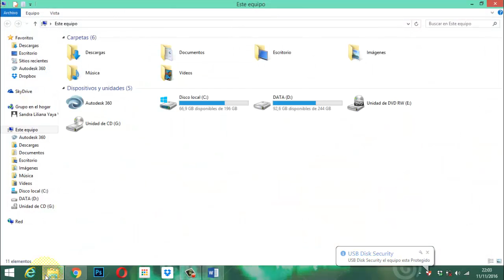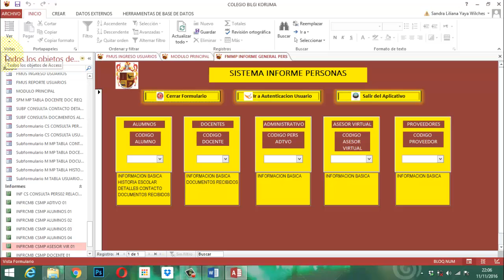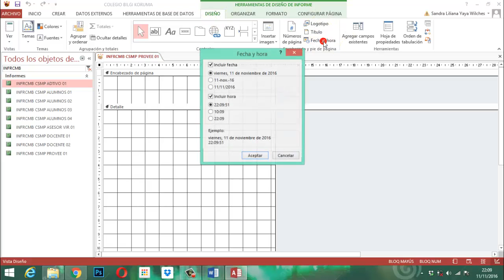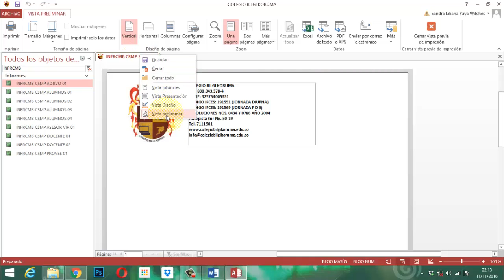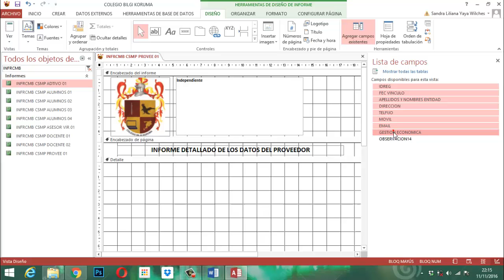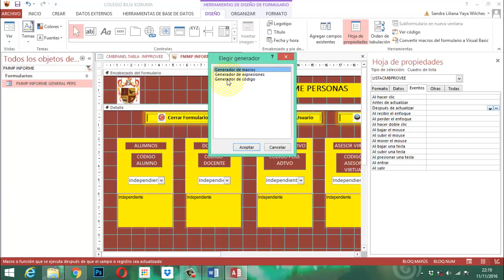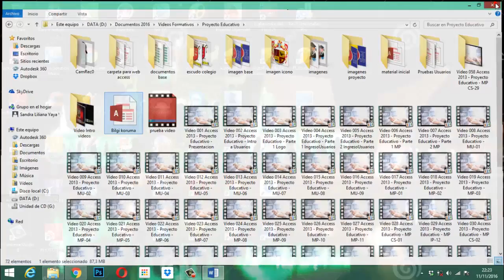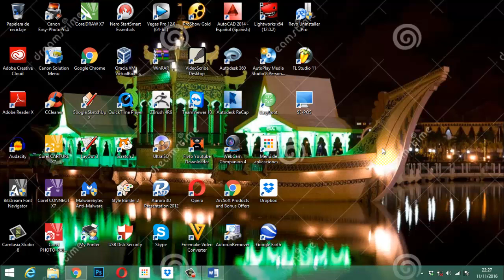Video 059 Access 2013 Proyecto Educativo MP CS 30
Video explicativo sobre construcción informe de proveedores del módulo personas del Proyecto Educativo Colegio Bilgi Koruma parte 30 del proceso.